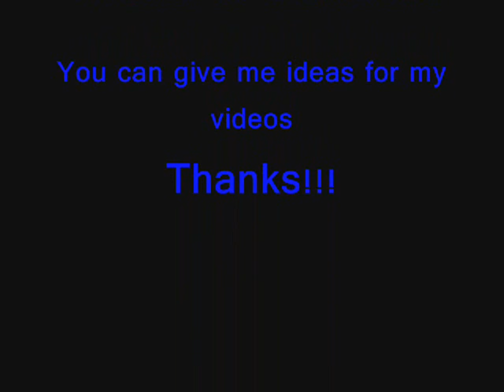pictures of yugioh.wmv